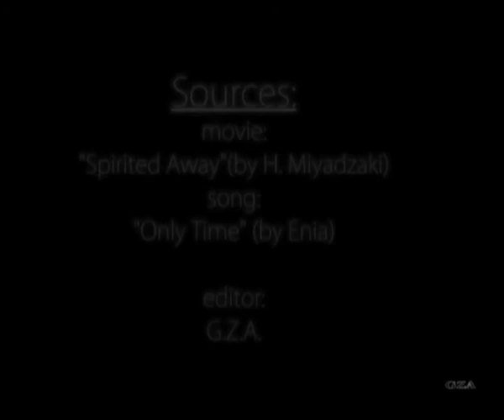ENIA - Only time [Spirited Away fan cinemix] (2010)